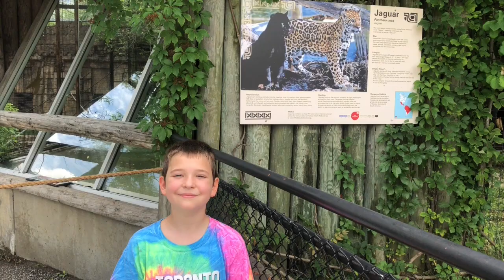Black Jaguar - Go Wild with Matthew (Episode 1)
In Episode 1, Matthew takes viewers through Central and South America to learn about the majestic and endangered Black Jaguar.

Matthew has loved animals since he could first talk. His dream of working with animals one day has only increased in it's intensity. From Dr. Pol, Dr. Oakley, Cesar Milan and most National Geographic and Disney+ documentaries - he has seen them all.